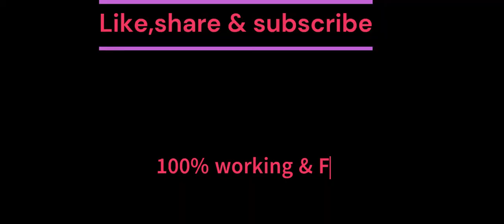kgf chapter 2 full movie hindi download link| KGF Chapter 2 full movie Hindi dubbed south